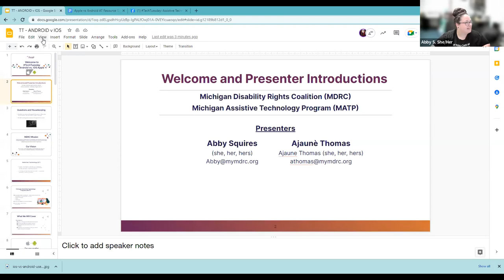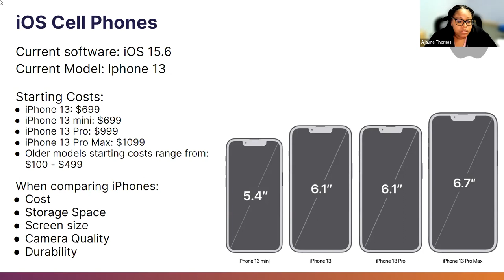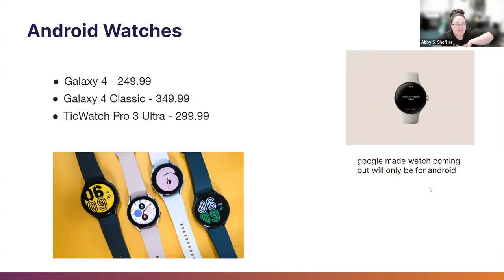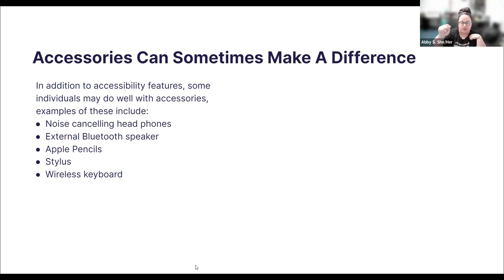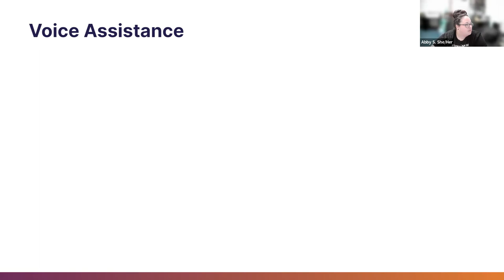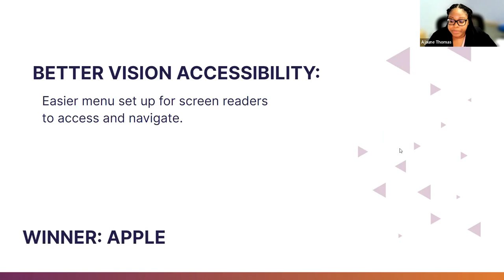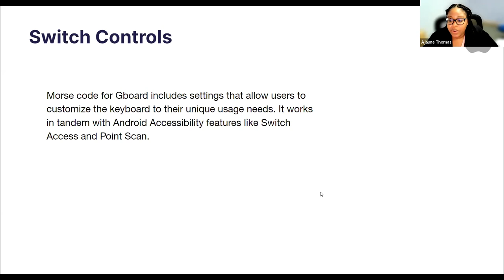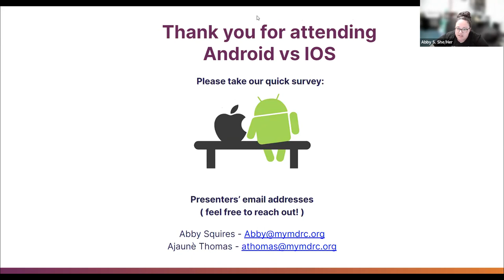Tech Tuesday: Android vs iOS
Join us to learn the different accessible features of Android and IOS products.

Presenter: Ajaune Thomas and Abby Squires

The Michigan Assistive Technology Program (MATP) is a program of Michigan Disability Rights Coalition (MDRC); our work is by people with disabilities for people with disabilities and their allies. Our following mission is woven into everything we do: “MDRC cultivates disability pride and strengthens the disability movement by recognizing disability as a natural and beautiful part of human diversity while collaborating to dismantle all forms of oppression.”